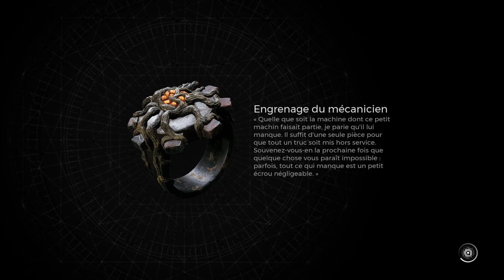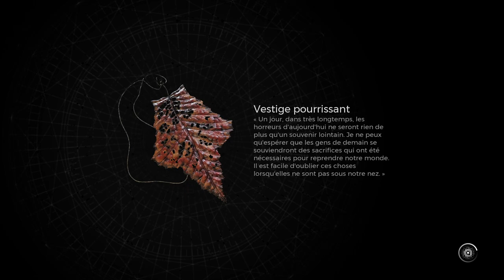REMNANT 2 - APOCALYPSE CAMPAGNE #02 LABYRINTHE/N'ERUD